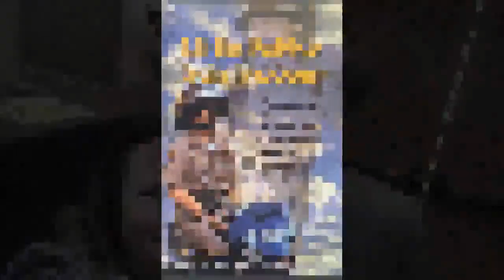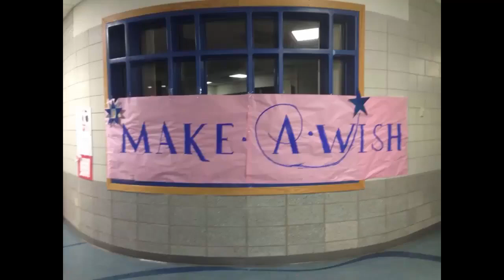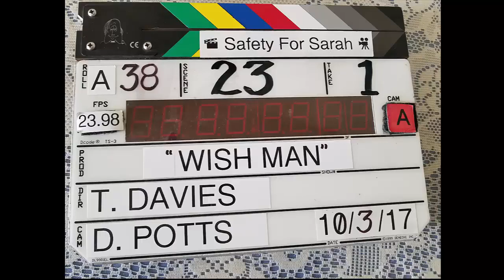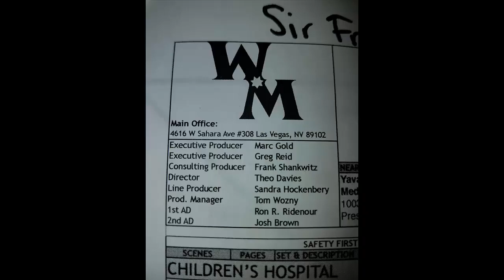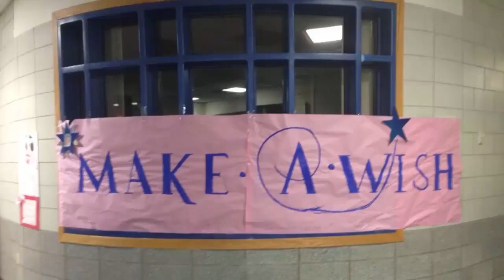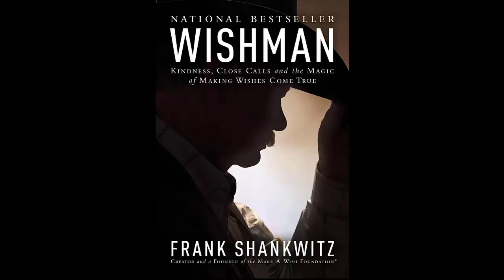Make-A-Wish Foundation Co-Founder, Frank Shankwitz, Shares the Story of the Making of MAW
The Make-A-Wish Foundation has granted wishes to more than 400,000 kids worldwide. One of the Founders, Frank Shankwitz, shares the story of the making of MAW.

My biggest takeaway from Frank Shankwitz's story is that it all starts with "1" idea, but we have to take action to turn our ideas into something.

Please share this story with your friends and family. It truly is a story of a man who had an idea and found people who bought into his idea and, together, they made it into what it is today.

Also, Frank's story has been put into film and is in the process of being edited and is hoped to be released soon.